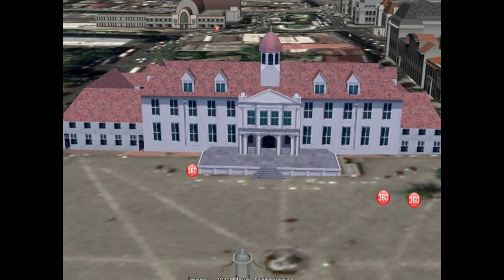Music || Jakarta || Don-t forget to r me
Music, Jakarta Jakarta